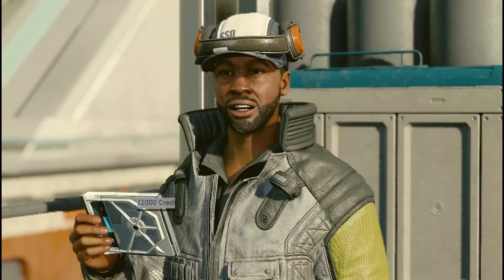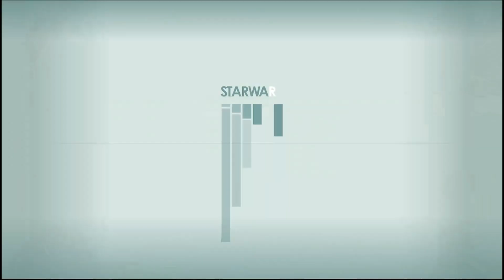Let's Play Starfield - Part 59: We Buy a New Ship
A chef… in space?

I mean, why not? Astronaut's eat too right?

The fact that he’s a wanted man had absolutely nothing to do with the decision to launch himself  into the the Great Unknown…

Right?…RIGHT?

Introducing Dante Coblamo, a man of questionable repute and even worse life choices.

Part time chef, full time maniac, he’s handy with a blade and has a penchant for blowing things up, including himself on occasion…

Come join his adventures as we explore the worlds of…

Starfield

Created by the Legendary Bethesda studios and hailed as their first new Intellectual Property in 25 years. Starfield sees the company responsible for such classics as Morrowind, Fallout 3 and Skyrim turn their attention to the skies and beyond, into the furthest reaches of Outer Space.

Built in the Creation Engine 2, the gameplay builds upon existing features developed through out their award winning franchises. Players are able to utilise a complex, yet intuitive skill system to develop a character how ever they may choose as they explore a staggering 1000 new worlds, establishing far flung outposts and and joining various factions encountered through out the game. These decisions do have consequences however, picking a side can forge new friendships but also create mortal enemies.

With Starfield, Bethesda expanded upon the settlement system first established in Fall Out 4 as well as exploring the intricacies of space combat, providing players the opportunity to build their own customisable ships as well as cultivate their own homesteads across multiple planets…

In this new title, Bethesda have truly presented the opportunity choose your own path, create your own destiny…